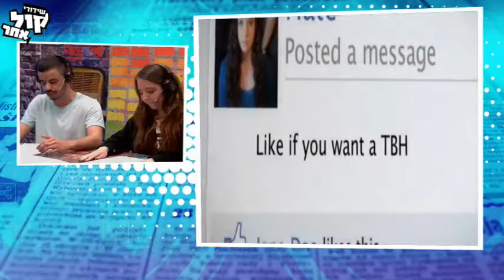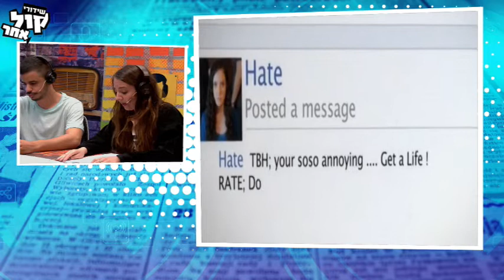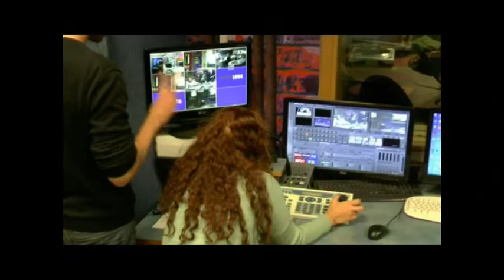מהם הסימפטומים לאלימות ברשת והאם אפשר למנוע את התופעה? קול אחר מסבירים